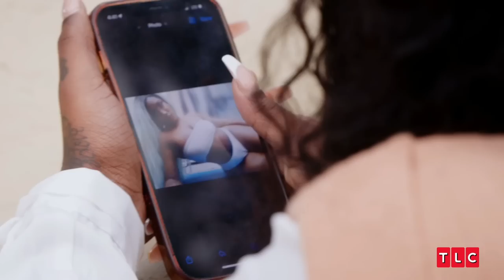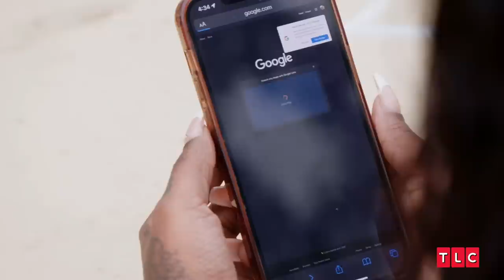Did He Get Catfished For 4 Years? | 90 Day Fiancé: Before The 90 Days | TLC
Tyray, of 90 Day Fiancé: Before The 90 Days, has been speaking to a woman named Carmella online for four years, but recently learned that the person he's been talking to might be a man named Christian. His sister sits down with him to reverse-search Carmella's photos to see if she's really the woman she claims to be.

From Season 6, Episode 3 "Overboard"

Stream Full Episodes of 90 Day Fiancé: Before the 90 Days